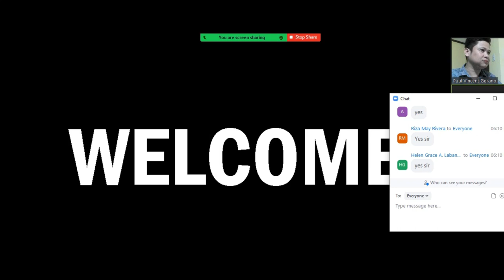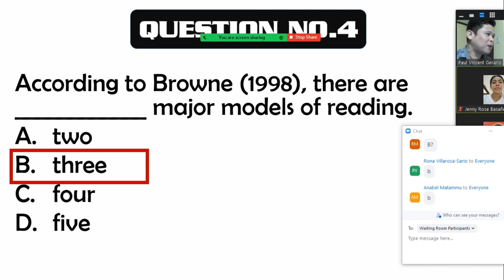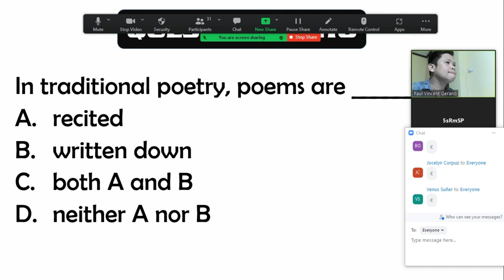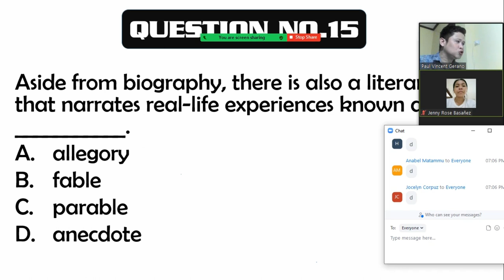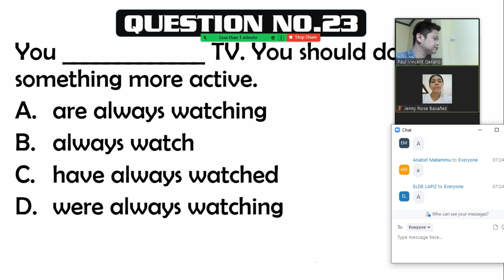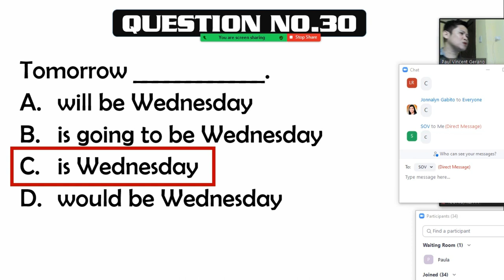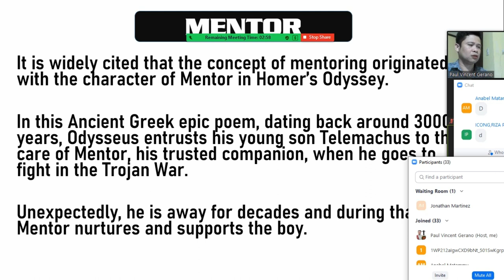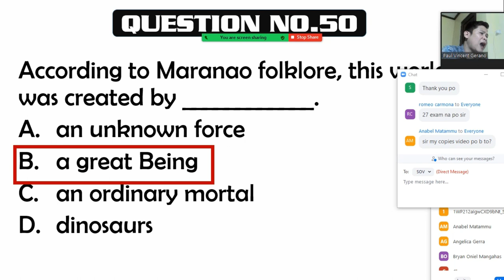Quiz 118: LET FINAL COACHING 2: ENGLISH MAJOR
If you are an English major who is planning to take the Licensure Examination for Teachers (LET) - Secondary Level, then this video is for you.